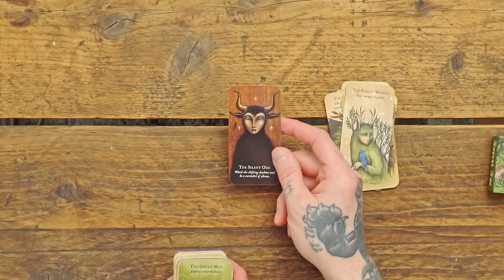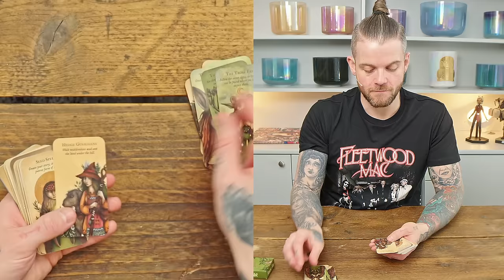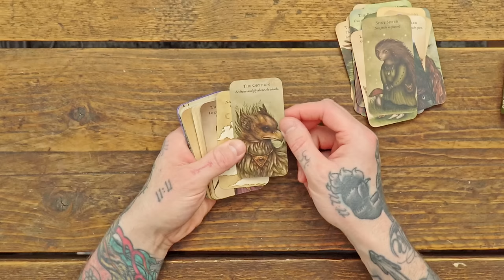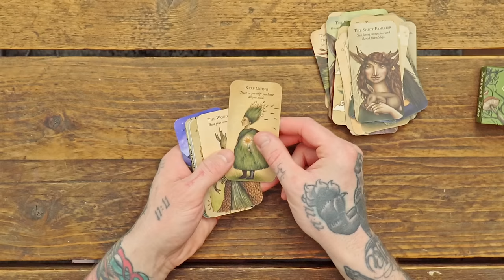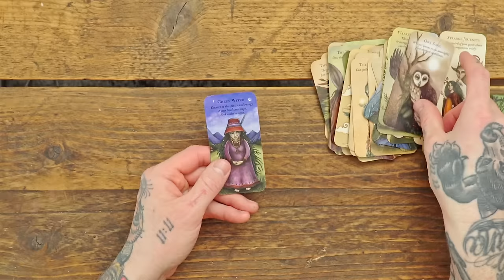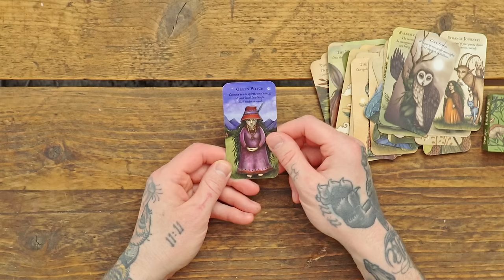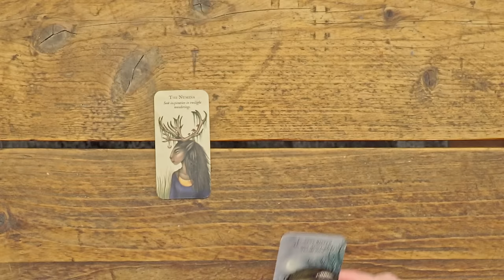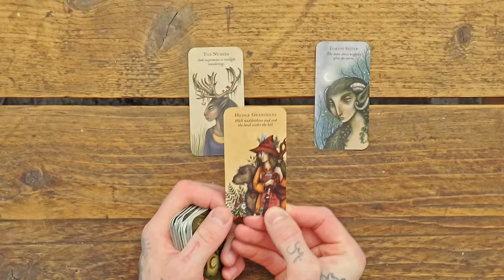Do you believe in the Forest Fae?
It's not like me to be called to a deck that's centred around the fae -- but something about this one really called to me. The artwork is really unique and the whole theme of the cards really bring the energy of these hidden beings of the forest to life!!

In this video I unbox the Forest Fae: Curious Messages of Enchantment by Nadia Turner -- it's a cute little handy deck that's been living on my nightstand for the last few months. There's no guidebook and some of the messages are definitely a little more obscure to oracles I am used to, but there's something about this deck that just makes the Fae REAL and within grasp.